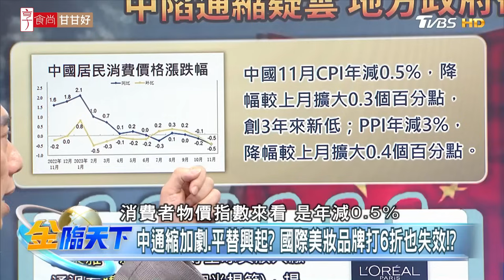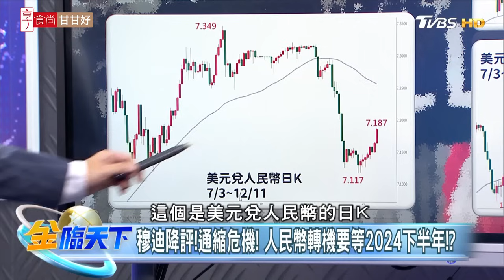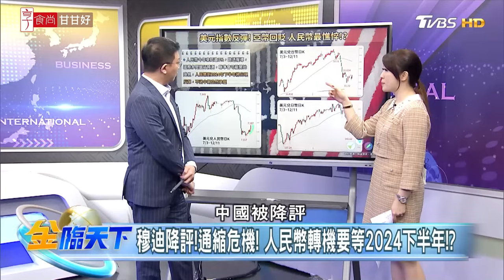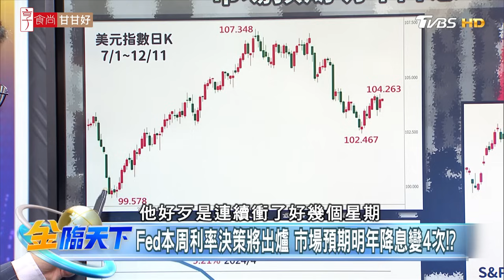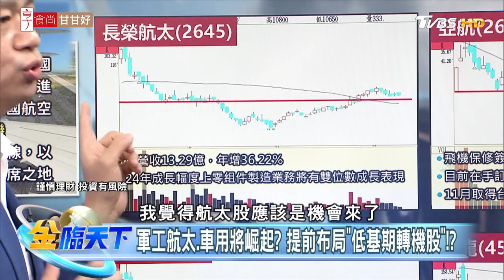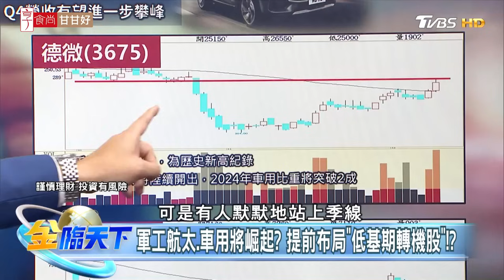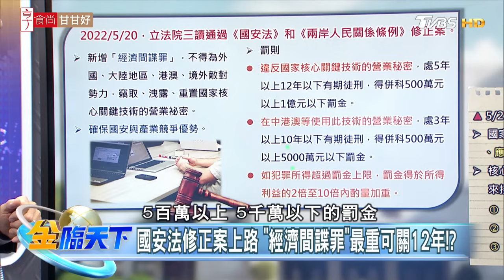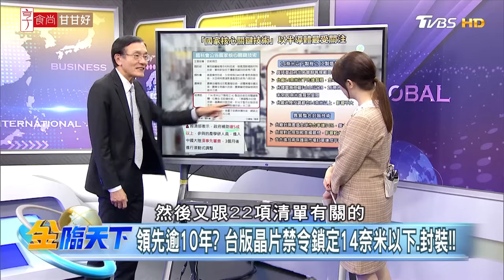超級央行周登場！ Fed若打臉降息預期 美股恐急剎！？| 金臨天下 20231211